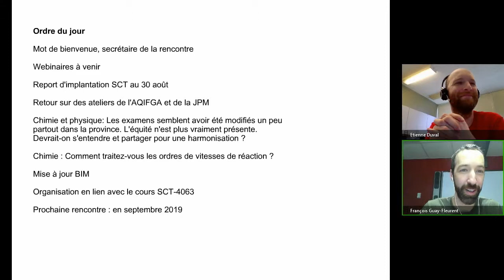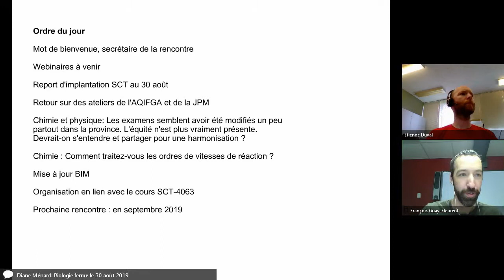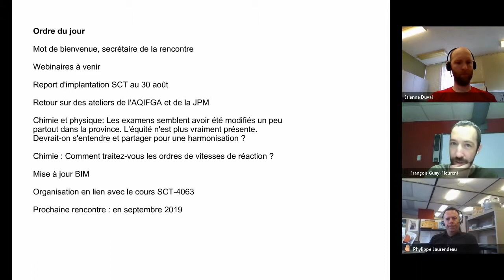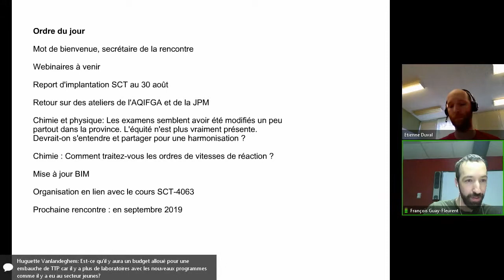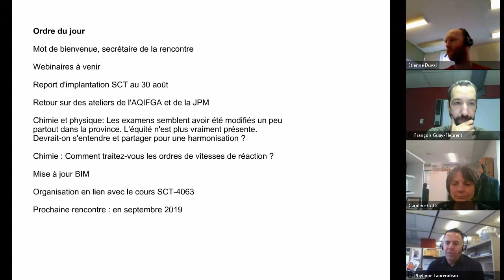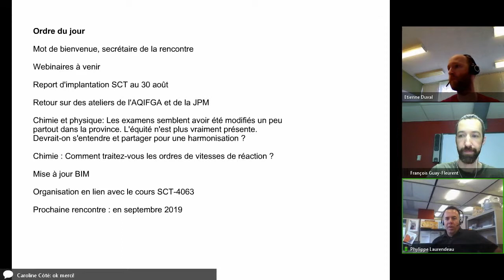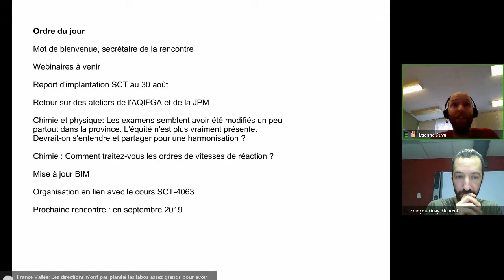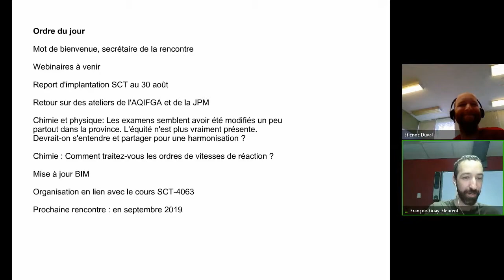Communauté science et techno, 7 mai 2019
Rencontre de la communauté Science et technologie, qui s'est tenue le 7 mai 2019 dans le cadre des Après-cours FGA. Voir l'article complet sur le blogue